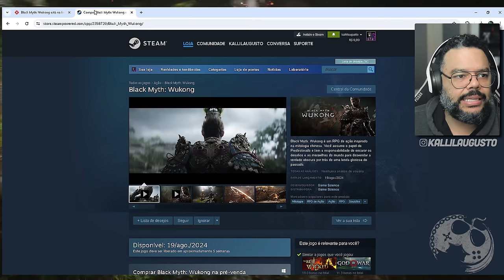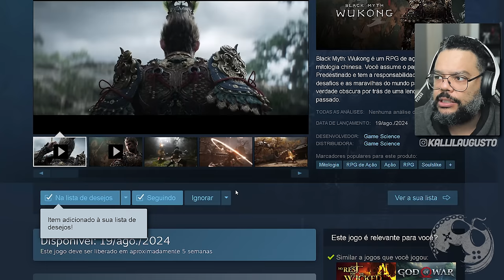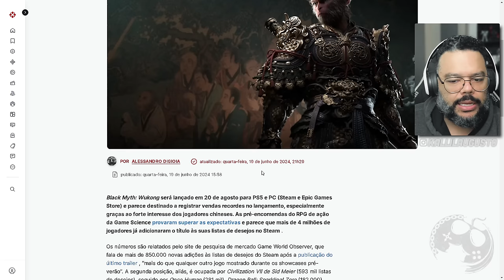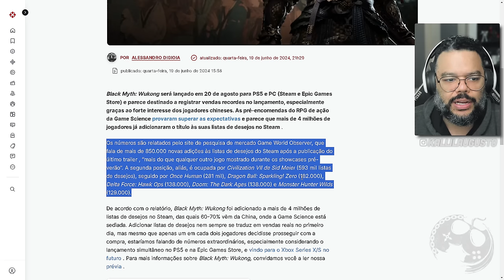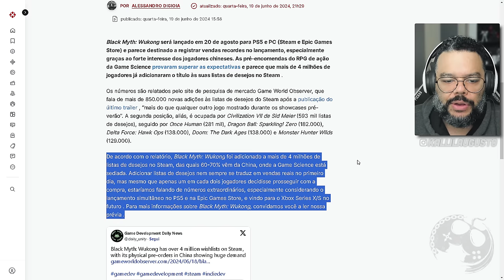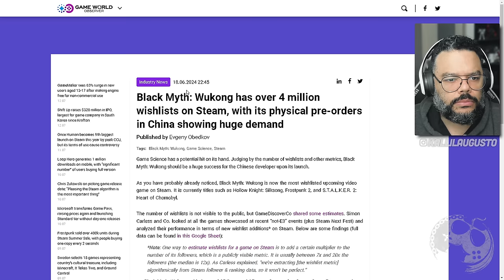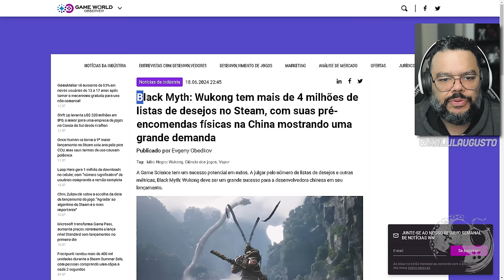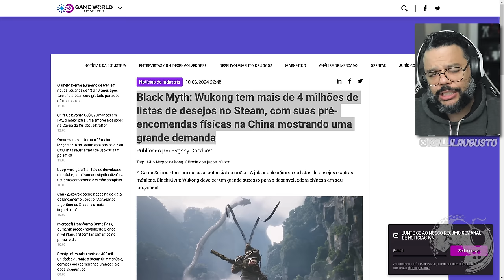BLACK MYTH: WUKONG | Site REVELA Números IMPRESSIONANTES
No vídeo de hoje vamos comentar sobre mais testemunhos de pessoas que jogaram Black Myth: Wukong que trouxeram informações importantes e interessantes.

Me Contate

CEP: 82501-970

Kallil Augusto

Hashtags